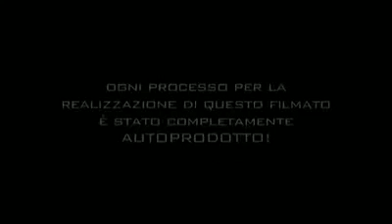karkadan el jazzera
arab rap welcom to tunisia